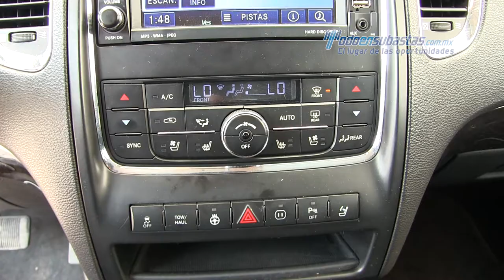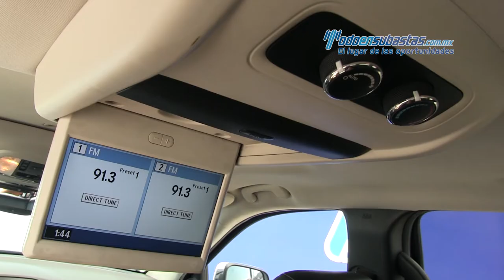Dodge Durango Citadel 2012 - 654280